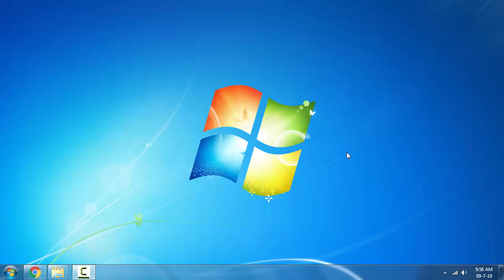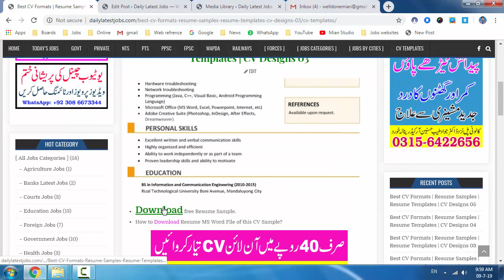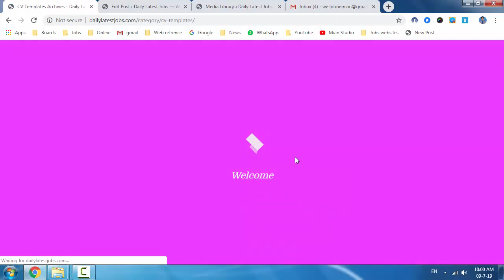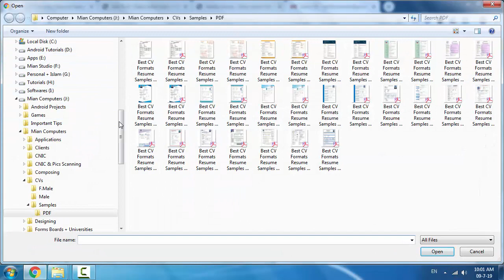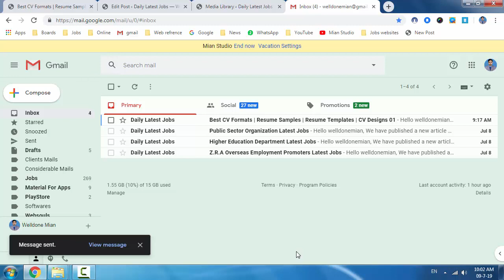Download Best CV Formats | Download Resume Samples | Resume Templates | CV Designs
Download Free Best CV Formats
Download Free Resume Samples
Download Free CV Designs
Download Free CV Formats

Mian Studio
میاں سٹوڈیو